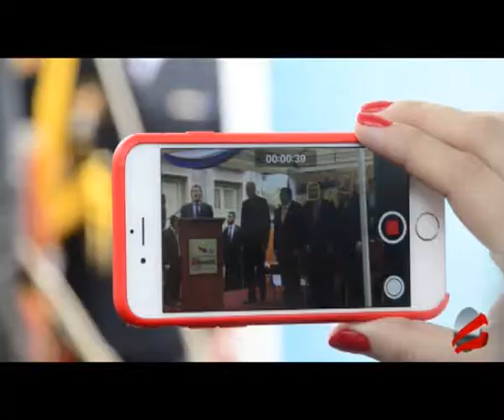COMPACTO ECONOMICO Domingo 21 de Mayo de 2017 776